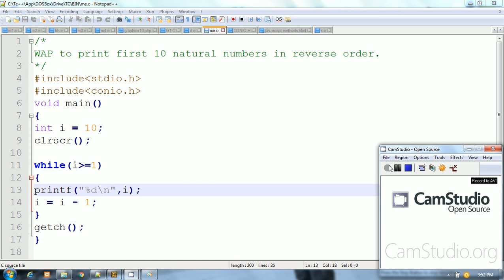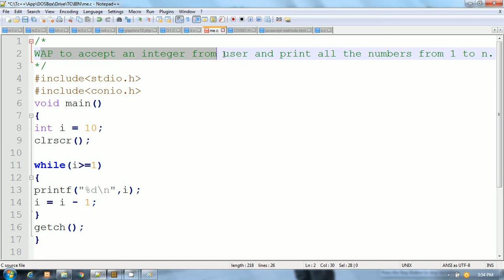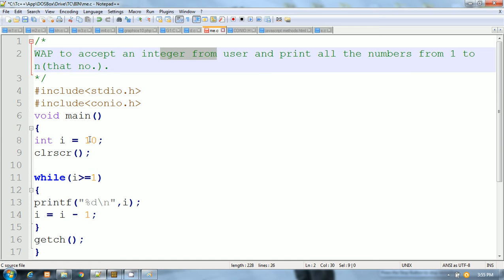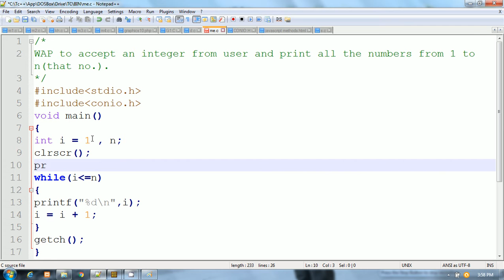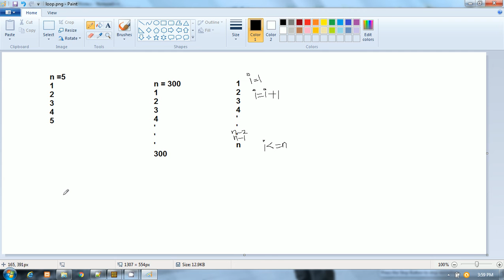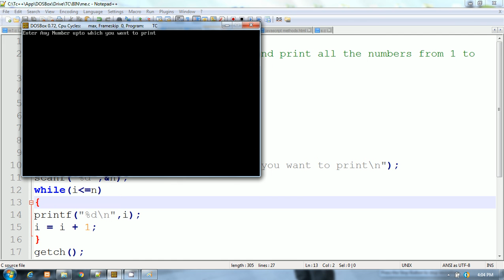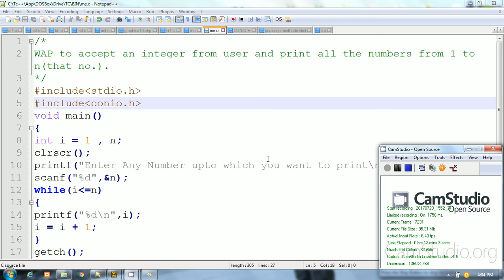C Programming Language in Hindi | Print all numbers from 1 to n | while loop